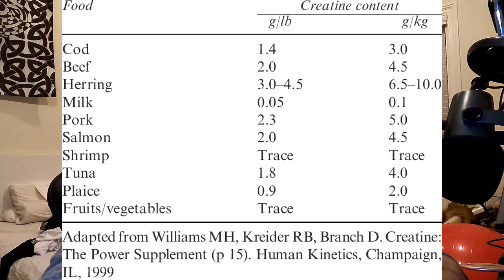Creatine-History, Season, Natural Sources?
Creatine was first identified in 1832 when Michel Eugène Chevreul isolated it from the basified water-extract of skeletal muscle. He later named the crystallized precipitate after the Greek word for meat, κρέας (kreas). In 1928, creatine was shown to exist in equilibrium with creatinine. Studies in the 1920s showed that consumption of large amounts of creatine did not result in its excretion. This result pointed to the ability of the body to store creatine, which in turn suggested its use as a dietary supplement.

In 1912, Harvard University researchers Otto Folin and Willey Glover Denis found evidence that ingesting creatine can dramatically boost the creatine content of the muscle. In the late 1920s, after finding that the intramuscular stores of creatine can be increased by ingesting creatine in larger than normal amounts, scientists discovered creatine phosphate, and determined that creatine is a key player in the metabolism of skeletal muscle. The substance creatine is naturally formed in vertebrates.